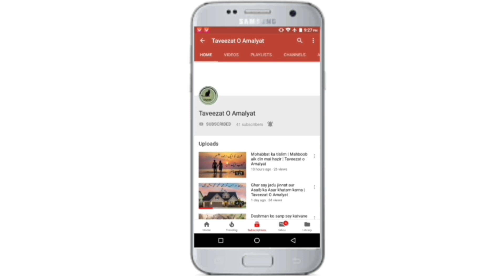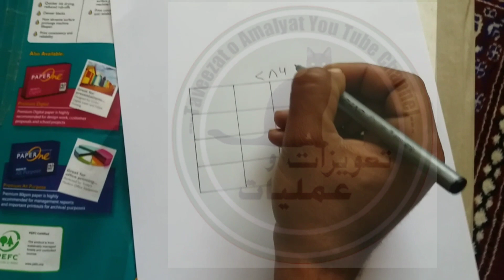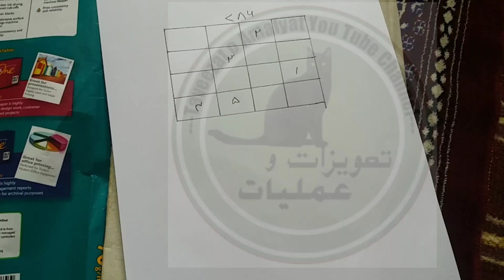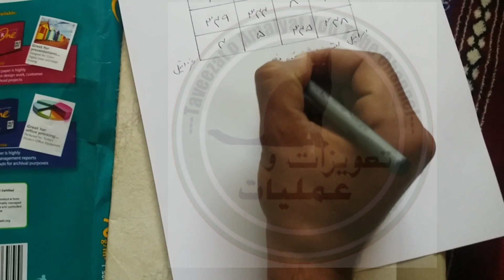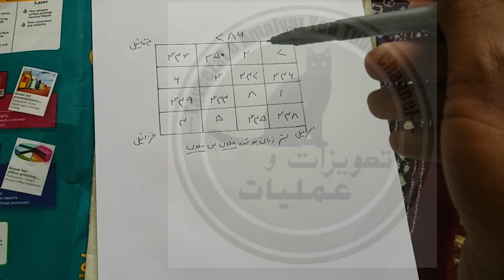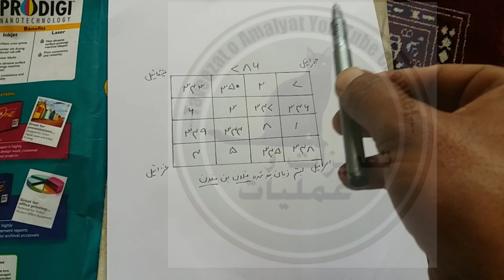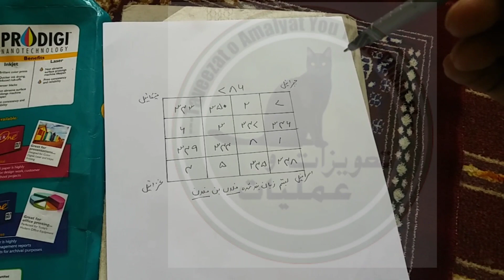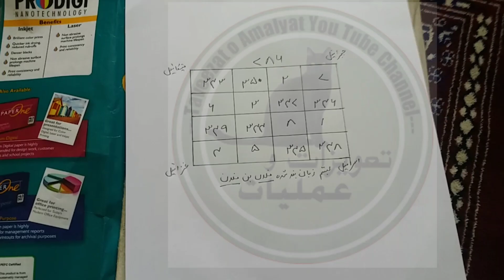Zuban bandi ka taiz tareen asar karne wala Amal ||Hindi and ||Urdu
Ksi ki b zuban band karne ka noori amal in Hindi and urdu